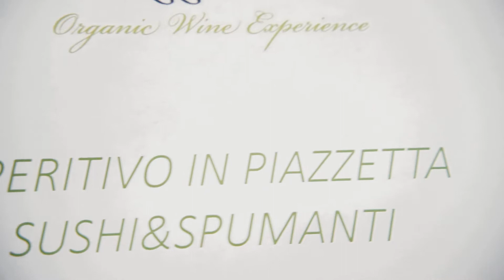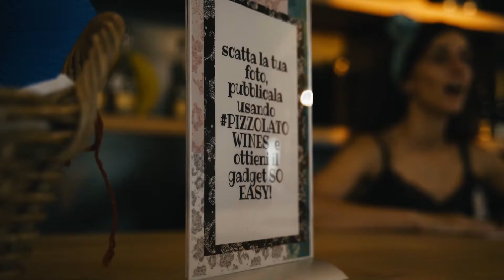APERITIVI IN PIAZZETTA - SUSHI&VINO | LA CANTINA PIZZOLATO | VINO BIOLOGICO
Aperitivo in Piazzetta | in Cantina Pizzolato
Un'alternativa green al solito aperitivo e idee sfiziose per trascorrere un giovedì diverso tra amici e calici di vino biologico, circondati dal nostro vigneto illuminato dalla luce del tramonto.